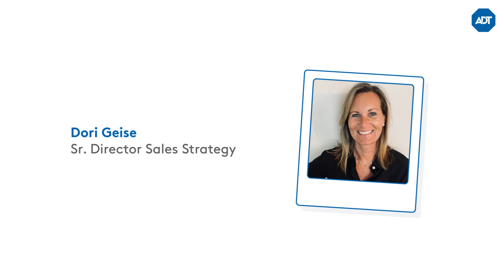Women of ADT - Dori Geise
Our Women of ADT series spotlights the experiences, perspectives and accomplishments of incredible women from around our business. This week’s video features Dori Geise, Sr. Director Sales Strategy. Dori talks about trusting the process and shares the advice she would give to her younger self.